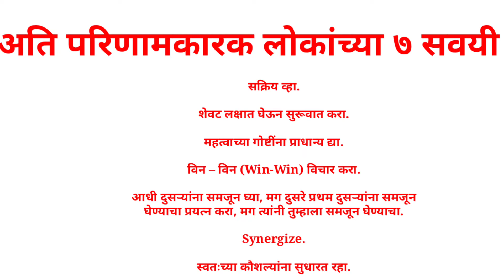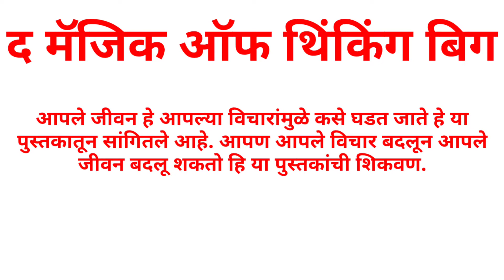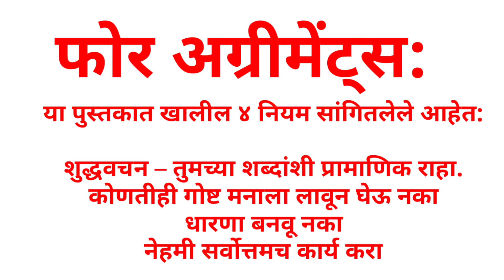व्यवसायात जीवनात यशस्वी होण्यासाठी ही पुस्तके वाचा 100% यशस्वी व्हा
यशस्वी. मोटिवेशन व्हिडिओ
मोटिवेशन बुक्स.
मोटिवेशन स्टोरी.
यु कॅन विन.
ढोलकी मिस्टरPositive, Thinking, thoughts, motivational speech, success habits of great leaders, bina talent ke success kaise paaye, zero talent success, success and happiness, 6 success habits, improve your life, Sonu Sharma Motivation, Best Motivational Videos, Best Hindi Motivational Stories, Best Motivational Speaker, sonu sharma speech, how to earn money online, motivational status, motivational movies in hindi, english speeches by famous people, best motivational speech, motivational speech for success in life,